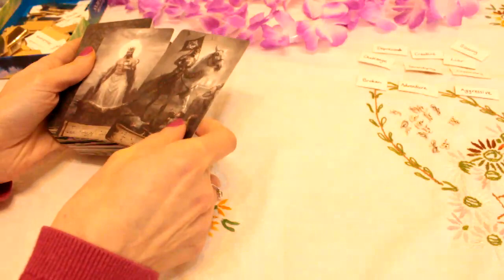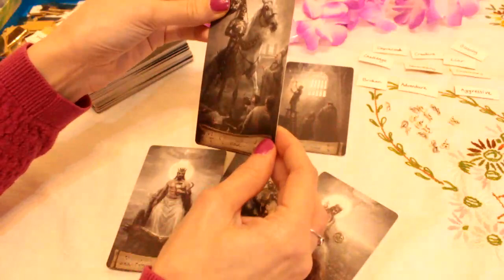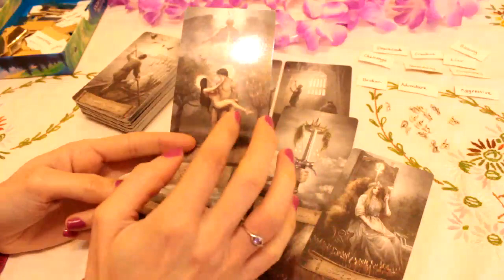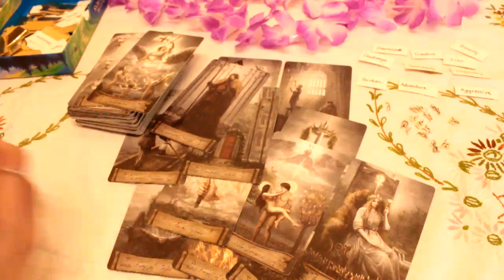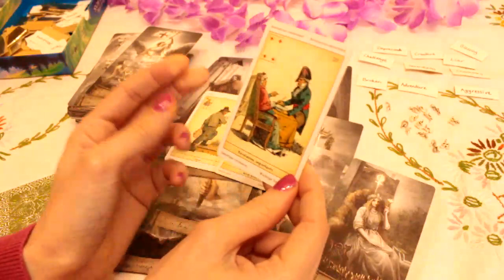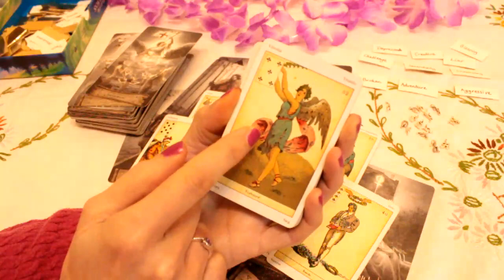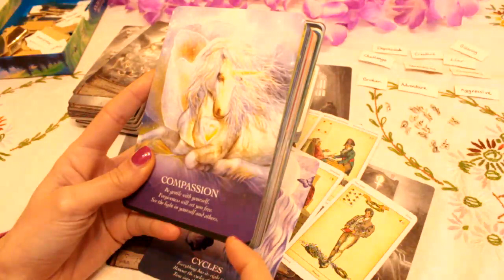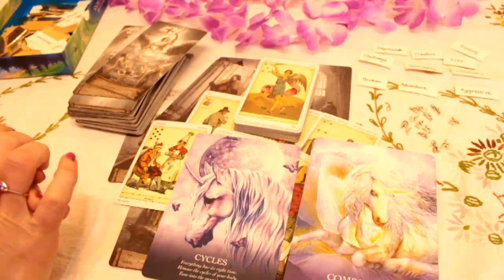The disappearance of Emanuela Orlandi 'Vatican Girl' ~ Psychic reading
This is a psychic channeled reading where we look into the disappearance of Emanuela Orlandi. She was a 15 year old teenager from the Vatican who mysteriously disappeared on 22 June 1983. A Netflix documentary was made last year called 'Vatican Girl' which brought this story back in the spotlight.

💖 Personal readings are unavailable

Beth  💜